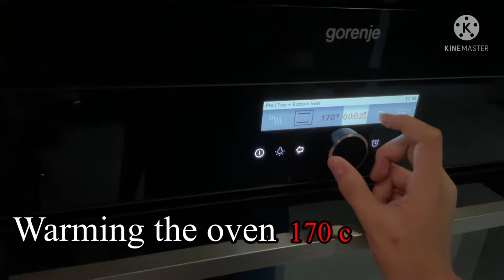25 October BE 2564